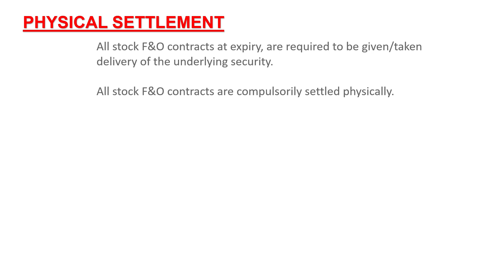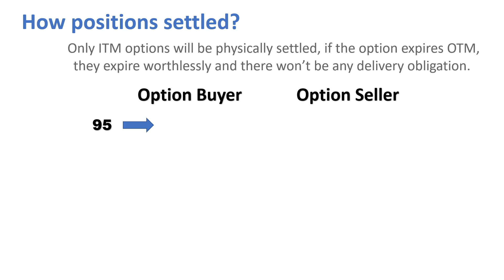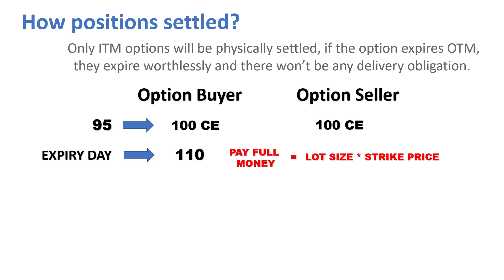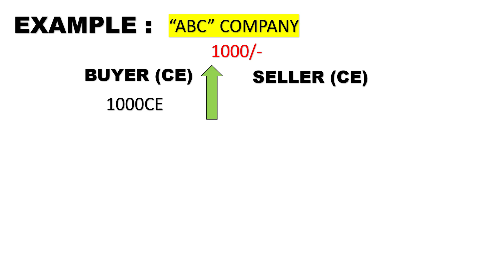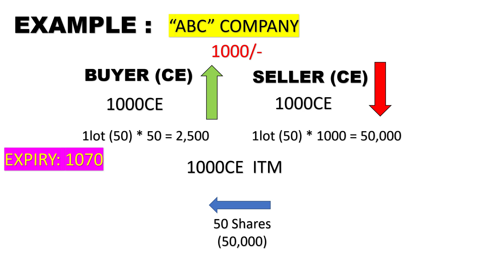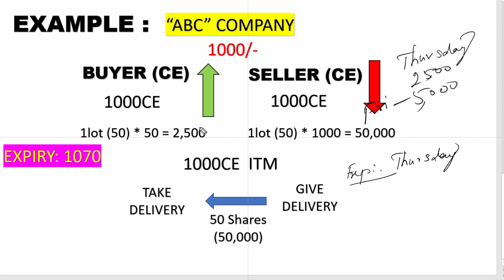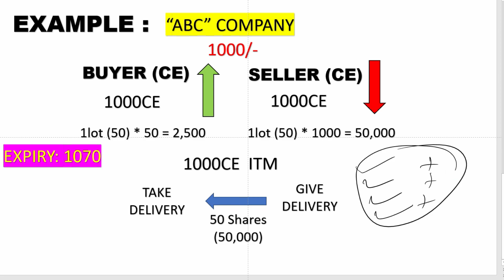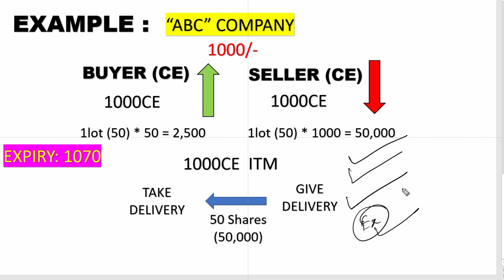இது தெரியாமல் STOCK OPTIONS TRADING செய்ய வேண்டாம் | PHYSICAL SETTLEMENT என்றால் என்ன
EXPIRY முடியும் வரை  STOCK OPTIONS TRADING செய்தால் என்ன நடக்கும் என்று விவரிக்கப்பட்டுள்ளது.